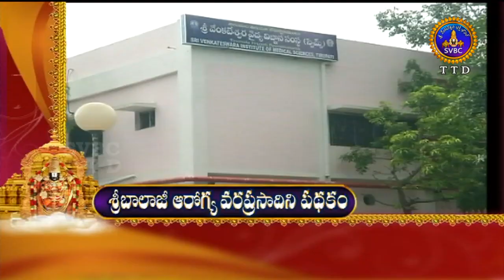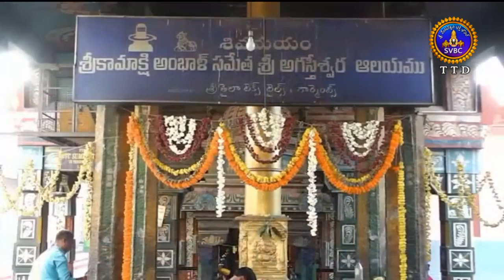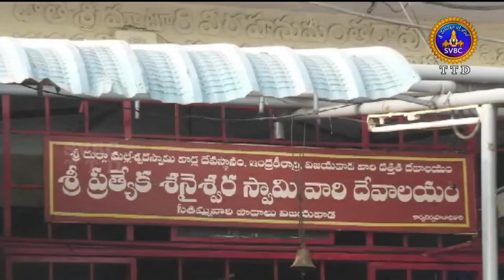ఆధ్యాత్మిక విశేషాలు | 1 గంట | Adhyatmika Viseshalu | 1 Pm | 04-01-19 | SVBC TTD